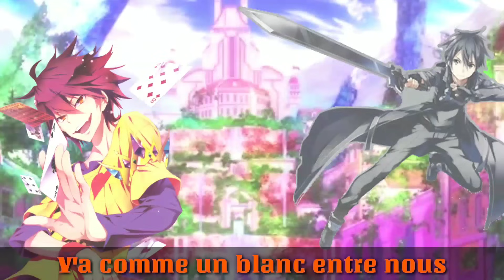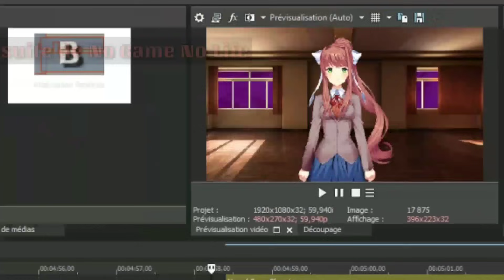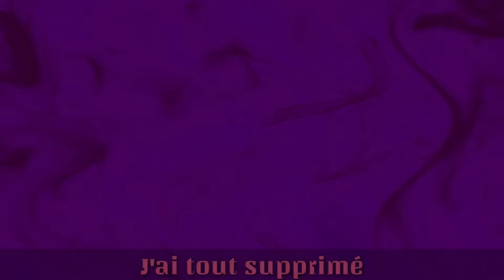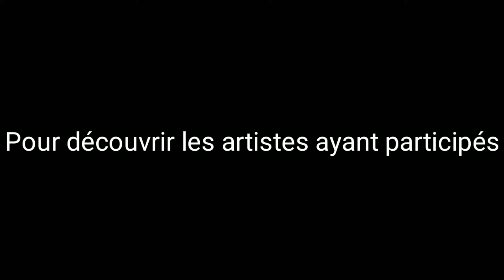Sora VS Kirito (URB#10)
**Nagito, Texte, Organisateur, Sous-Titres** : Shadow's Fox

**Monika** : Monika